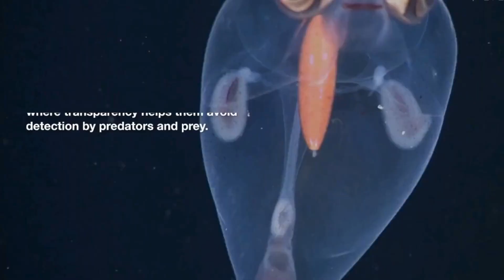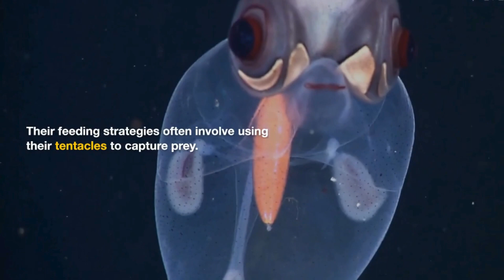Glass Squids: Invisible Wonders of the Deep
Embark on an extraordinary journey into the depths of the ocean with 'Glass Squids: Invisible Wonders of the Deep.' Discover the mesmerizing world where transparency meets bioluminescence, unraveling the mysteries of these elusive cephalopods. Join us in exploring their unique adaptations, fascinating behaviors, and the crucial role they play in the delicate balance of the deep-sea ecosystem. Dive deep with us and witness the ethereal beauty of these marine marvels. 🌊🦑